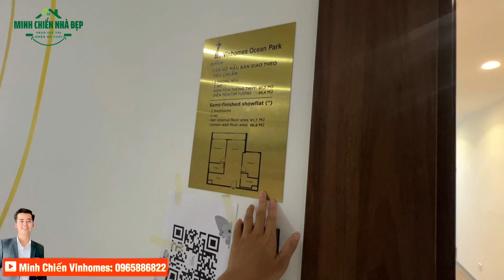Căn Hộ Bàn Giao Thực Tế Layour Giống BE1 Vinhomes Ocean Park Sắp Mở Bán | Lh: 0965886822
► Kết nối cùng Minh Chiến:
👉 Fanpage: Minh Chiến Nhà Đẹp
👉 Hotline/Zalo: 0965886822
Để được tư vấn 1:1 nhanh nhất về các dự án Vinhome, Ecopark
Minh Chiến rất hân hạnh khi được tiếp đón các bác và quý anh chị!
© Bản quyền thuộc về Minh Chiến Nhà Đẹp
© Copyright by Minh Chiến Nhà Đẹp  Please ☞ Do not Reup
Cảm ơn anh/chị và các bạn đã dành thời gian theo dõi video!